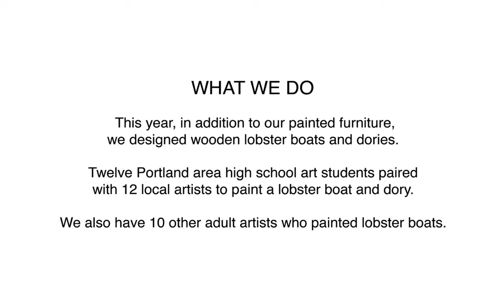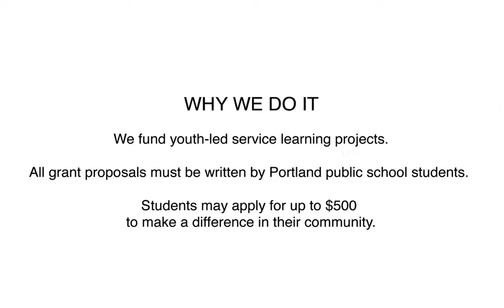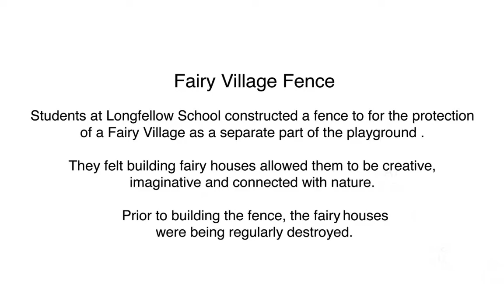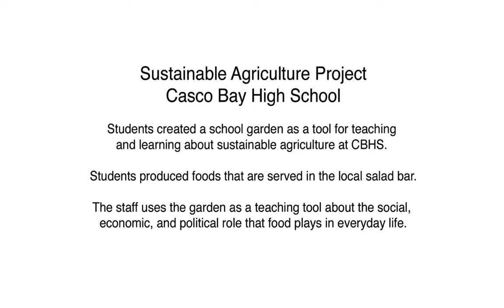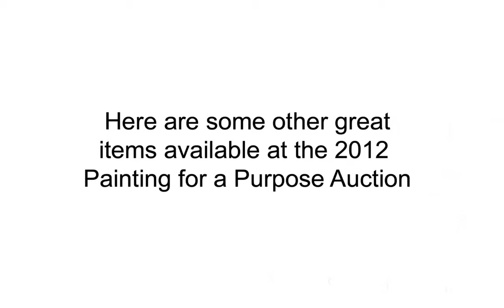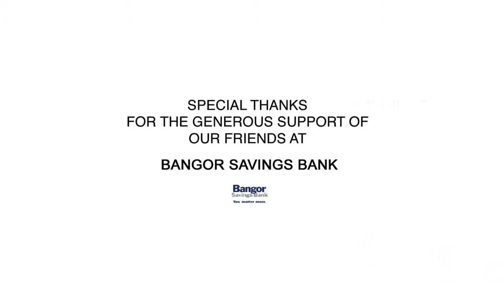Painting For A Purpose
Introduction to Painting for a Purpose of Portland, Maine, and this year's Auction of painted items.